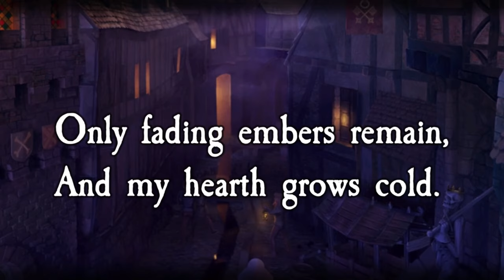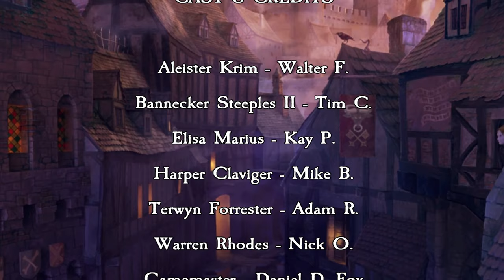Zweihänder RPG: Queen of Embers E35